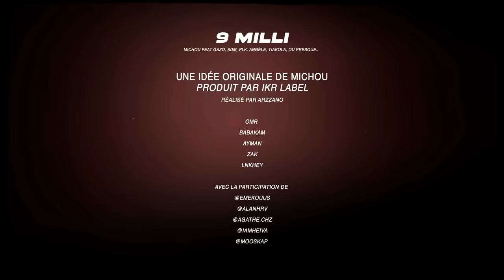9 MILI - Ft. Gazo, Tiakola, Angèle, PLK, SDM ou PRESQUE (Clip Officiel)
On a poussé le délire trop loin, merci à Gazoil, Granola, Antigel, HessDM, Mouchoire et PLS pour la participation 😂

Merci pour les 9 mili ❤️

9 MILI - Ft. GAZO, TIAKOLA, ANGÈLE, PLK, SDM ou PRESQUE

Réalisé par: Arzzano
Produit par: IKR LABEL
Composé par : ljbeatss
Ingénieur IA : Lnkhey et Voicemy.ai
Directeur de casting: OMR
Assistant de réalisation: Ayman

Un grand merci à @Timeoo_75 @agthe.chz @emekouus @alanhrv @iamheiva @mooskapmooskap